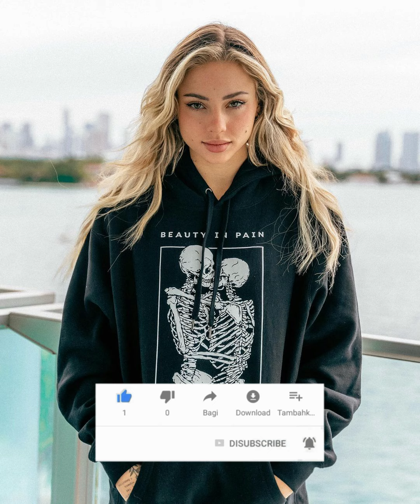Charly Jordan....Biography, age, weight, relationships, net worth, outfits idea, plus size models